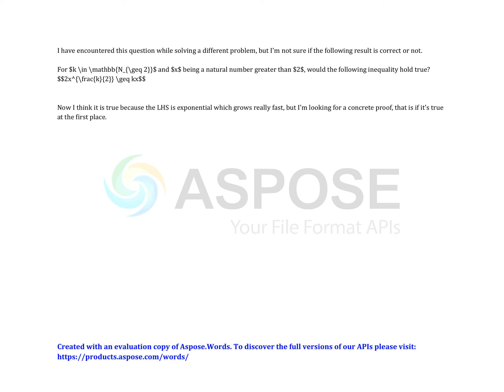For k in mathbb N geq 2 and x being a natural number greater than 2 would the following inequality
Credits to specific thread are in the end of the video.
and here is the link to the website stack exchange that the questions and answers are based off of.